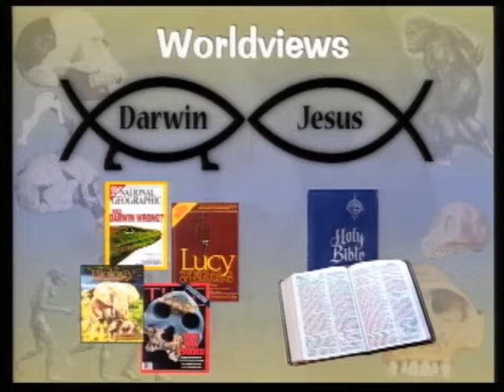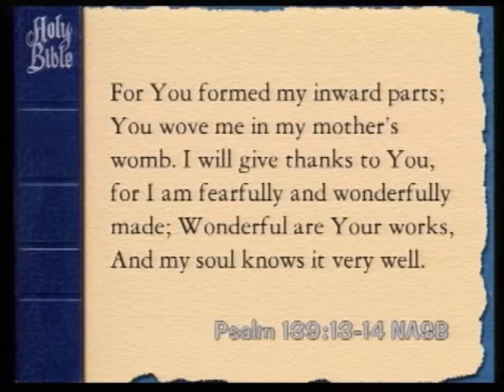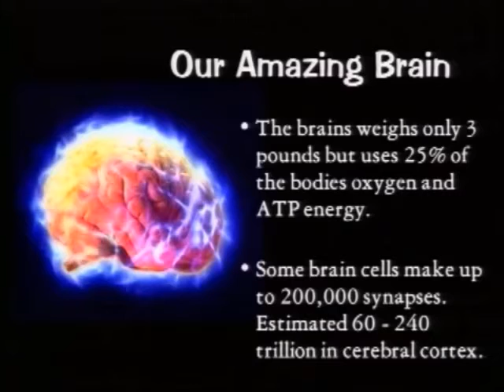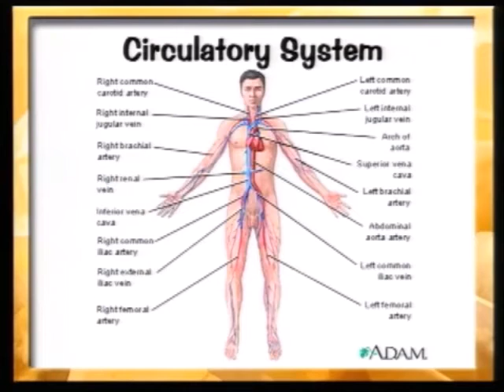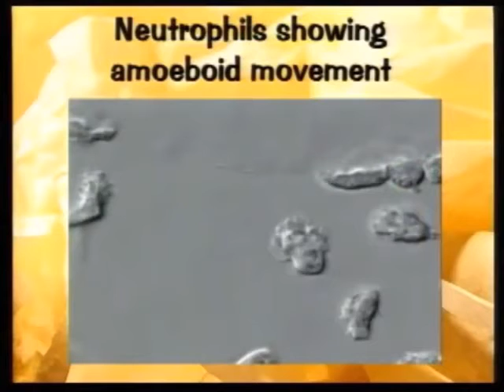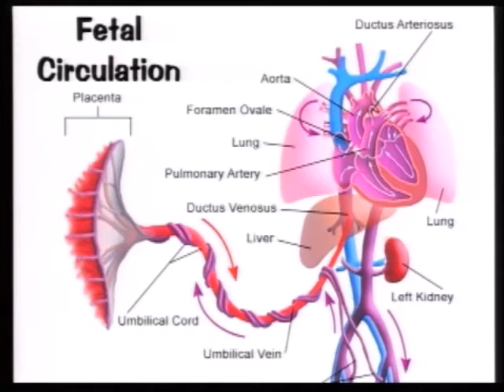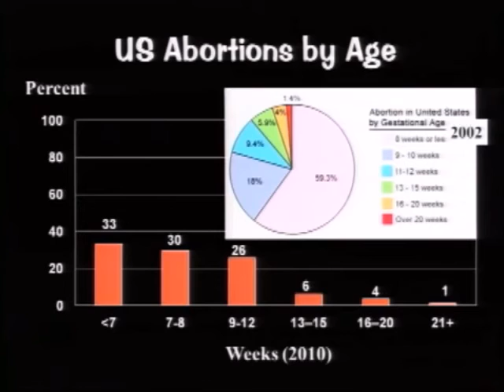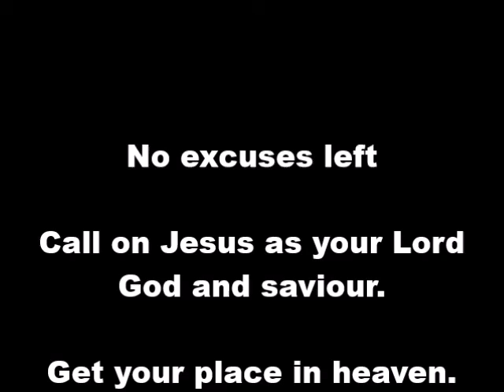Scientifially DNA rules out evolution. Stans Testimony. The incredilble human body.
PLEASE READ BELOW. Permission is given to show this video in full unedited on any broadcasting equipment. Think. Where can I show this video ?
LEARN TO PRAY TO GOD. Pray. Heavenly Father, Son Jesus Christ and the Holy Spirit one God in three persons, the God of Israel the God of all creation. Please forgive all my sins the breaking of your Laws. I repent and turn from living for myself to living for you. I believe that Jesus paid for all my sins by his once and for all sacrifice, his atoning death on the cruel cross. I believe that Jesus rose from the dead on the third day as the Holy Bible says. Jesus I confess you as my Lord God and Saviour now and always. I give up my whole life to you Jesus, come into my life and save me. Fill me with your Holy Spirit to empower me for my Christian life following you. Open your word in your bible to me. Teach me Lord Jesus so that I may tell others. Save my family and friends Lord. Open their eyes also. Introduce me to others who know you. I will praise you forever Lord for saving me. Teach me how to sing and praise you in song. Come Lord Jesus. Amen.

WISDOM. It can be when a person first prays a written prayer that most of their concentration is on the reading and not necessarily from their heart in faith speaking to God.

IF THAT IS YOU.  Lift your hands to God in submission. Pray. Heavenly Father, Son Jesus Christ and the Holy Spirit one God in three persons, the God of Israel the God of all creation. Please forgive all my sins the breaking of your Laws. I repent and turn from living for myself to living for you. I believe that Jesus paid for all my sins by his once and for all sacrifice, his atoning death on the cruel cross. I believe that Jesus rose from the dead on the third day as the Holy Bible says. Jesus I confess you as my Lord God and Saviour now and always. I give up my whole life to you Jesus, come into my life and save me. Fill me with your Holy Spirit to empower me for my Christian life following you. Open your word in your bible to me. Teach me Lord Jesus so that I may tell others. Save my family and friends Lord. Open their eyes also. Introduce me to others who know you. I will praise you forever Lord for saving me. Teach me how to sing and praise you in song. Come Lord Jesus. Amen.

Start your day by talking to Jesus seeking God's Will.
Understand God's Will through the teachings of Christ revealed in the bible also through the apostles in the entire New Testament.

Understand the Old Testament through the New Covenant teachings of Christ.

Jesus is your teacher. Ask Jesus to teach you.

You can not understand the bible without the Lord Jesus teaching you because the things of God are spiritually discerned.

Our best friend is the Lord Jesus Christ. The older a Christian gets the deeper this revelation becomes.